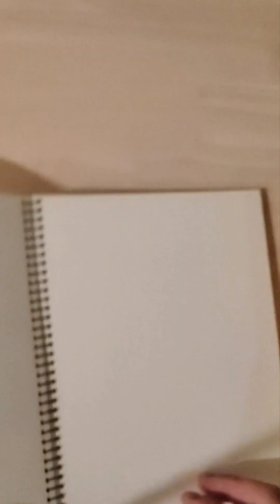DoodleDrawing 真夜中の衝動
いつのまにやら年末で
めちゃくちゃ寒い日々が続いています
風邪などひかず元気でいてください

ここんとこ植樹がとても気になって
そのへんの、木。
というシリーズで描いてます

光の反射や空気の振動が心の波動と共鳴して
なんだか世界中とつながっていくような気がします

この作品も額にいれて個展で発表します。

にしもりただし個展
『ここにあること』
油絵とドローイングの作品展

奈良ギャラリー＆ポストカード藤影堂
2023年1月15日〜1月24日（1/18休み）
11:00-18:00
にしもりは15:00頃まで在廊しています
駐車場はありませんので近くのパーキングをご利用ください